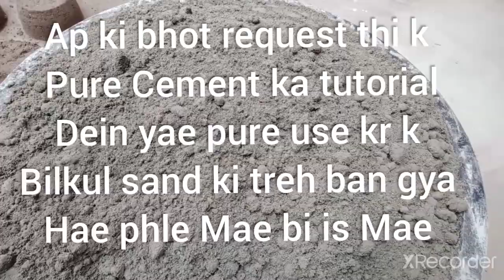Most Request video Pure Cement Chunks Tutorial Result ki video 7:00pm ko upload ho gi